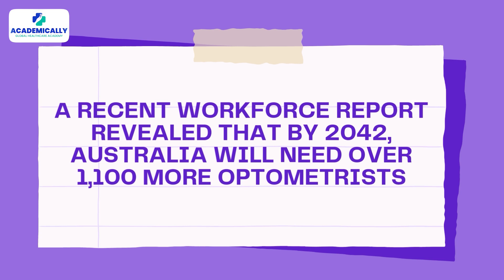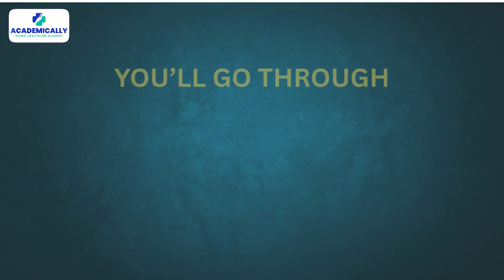Optometrist Salary and Job Opportunities in Australia | OCANZ COE Exam Preparation 2025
Want to work as an Optometrist in Australia? Here's everything you need to know about optometrist salary and job opportunities in Australia — and how to pass the OCANZ COE Exam to make it happen! 👓💼

In this video, Sunidhi Shahi from Academically breaks down:

✅ Optometrist salary in Australia
✅ Scope and job opportunities for optometrists
✅ How to register as an optometrist in Australia
✅ Step-by-step OCANZ exam preparation 2025
✅ COE (Competency in Optometry Examination) details
✅ Real insights into optometrist jobs in Australia

Whether you're looking for jobs for optometrists in Australia, curious about optometry salary in Australia, or planning your OCANZ exam journey — this video is for you.

🎯 Start preparing today with expert strategies and guidance from Academically and Dr. Akram Ahmad.